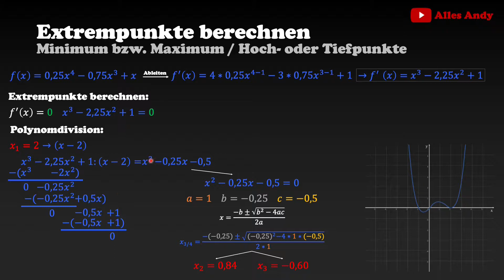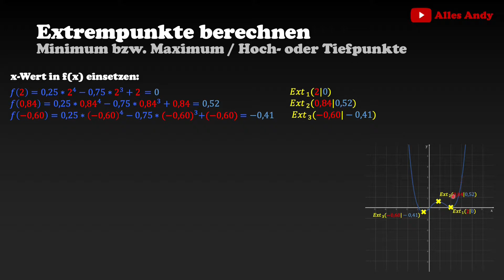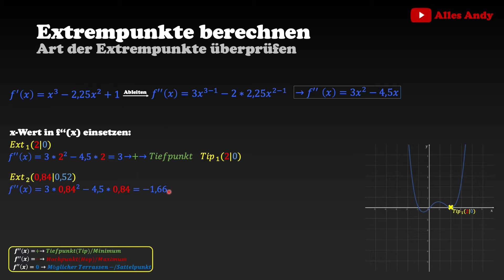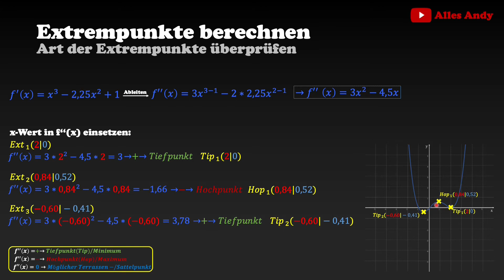Ganzrationale Funktion 4. Grades Extrempunkte berechnen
Extremwerte _______________________Weitere Videos zu dem Thema_______________________

Die Produkte, die ich tagtäglich verwende und mir meinen Alltag versüßen